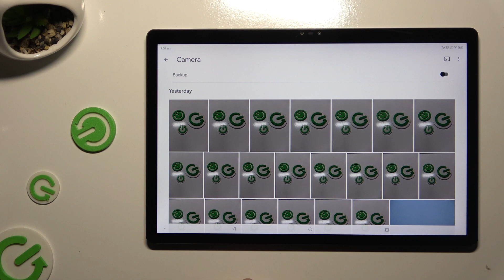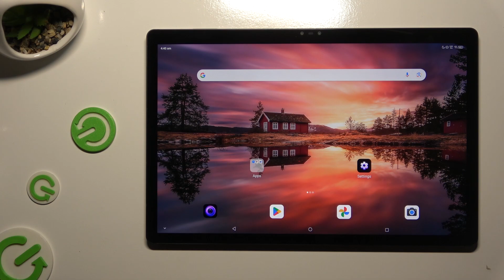How to Select & Delete Multiple Photos at Once on Nubia Pad 3D Gallery?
Find out more:
Learn how to efficiently select and delete multiple photos at once in the Gallery app on your Nubia Pad 3D. This tutorial provides step-by-step instructions on accessing the Gallery app, selecting multiple photos, and deleting them in batch. Discover how to streamline your photo management process and free up storage space on your Nubia Pad 3D with ease.

Why would users want to delete multiple photos at once on their Nubia Pad 3D?
What benefits does selecting and deleting photos in batch offer in terms of efficiency and storage management?
Are there any considerations users should be aware of before deleting multiple photos?
How does selecting and deleting multiple photos enhance the user experience on the Nubia Pad 3D?
What steps are involved in selecting and deleting multiple photos in the Gallery app?